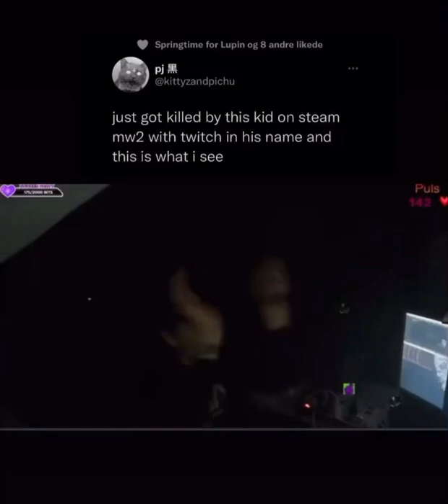Hardstyle Twitch Kid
Sikke et chok